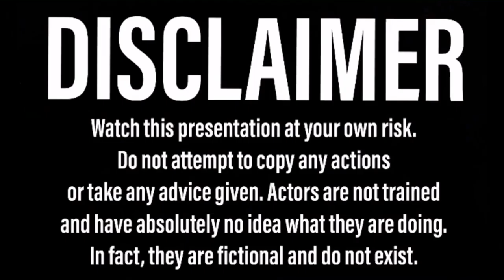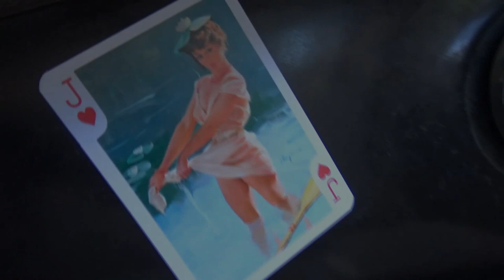It Drives! - V8 Model A Pickup build Pt 35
Lets drive the hell outta this thing!! The plot thickens though but you’re going to have to wait until next time to see what happened 😬